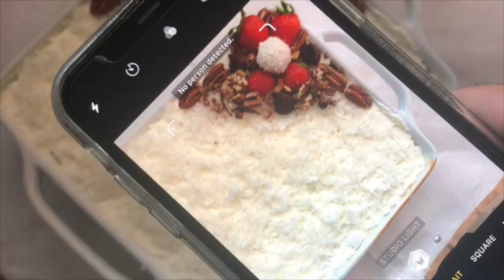How To Make Coconut Milk Cake || Tres Leches Cake || Three Milk Cake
Ingredients and measurements:
Cake:
5 egg yolks
5 egg whites
1 and a half tsp baking powder
Half a cup sugar + 1/3 cup sugar
Pinch of salt
1 cup all purpose flour
1/3 cup milk
1 tsp vanilla extract

The milk:
170 g of cream
300 g of coconut milk
200 g of evaporated milk
400 g of condensed milk

Cream:
400 ml of whipping cream

Topped with sweetened coconut flakes